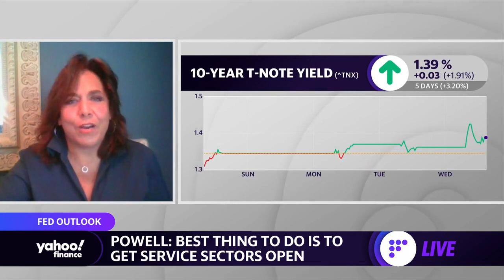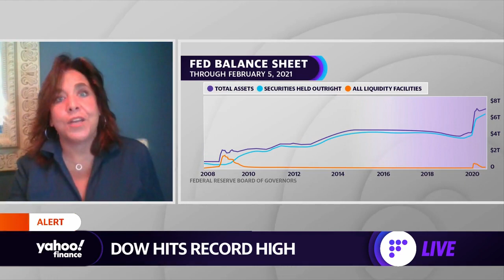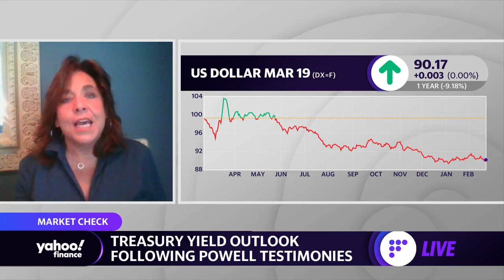Breaking down what the ten-year treasury note moving higher means for investors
Yahoo Finance's Adam Shapiro and Seana Smith speak with UBS Global Wealth Management's Leslie Falconio about the ten-year treasury note moving higher.